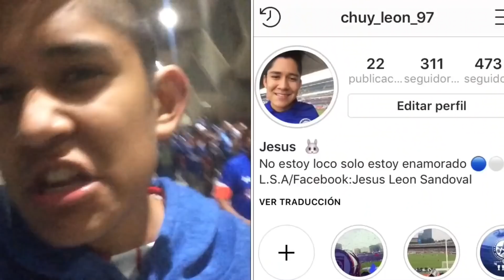¡A liguilla!/VLOG en el Estadio Azteca/cruz azul vs lobos buap